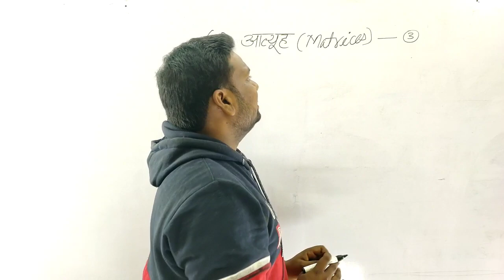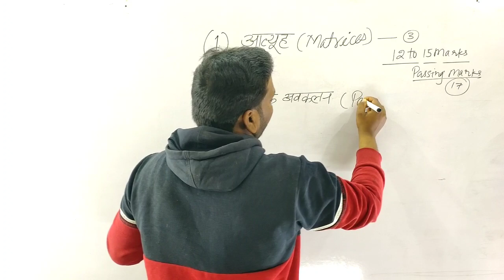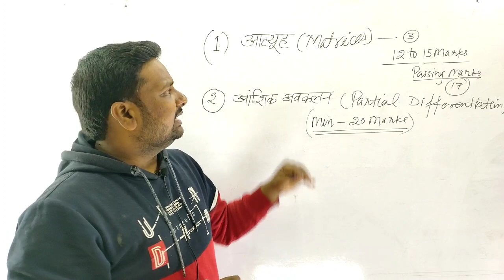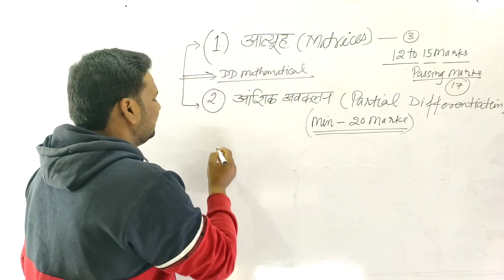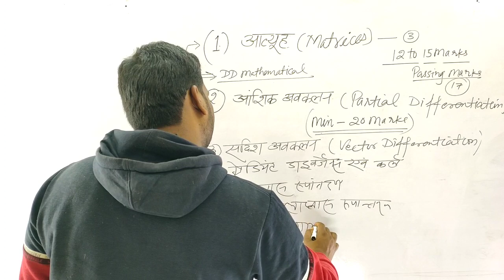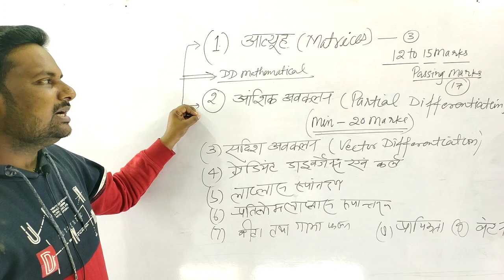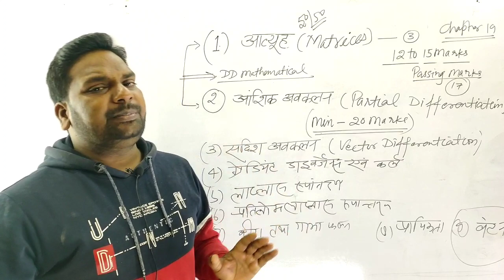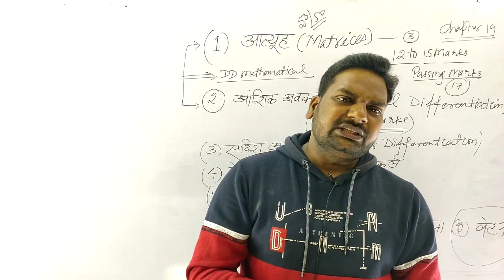बैक नहीं लगेगी 👍Applied Maths 3 मात्र 02 Chapter तैयार करो 🔥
Chapter..02.

Chapter 03.

Partial Differentiation .